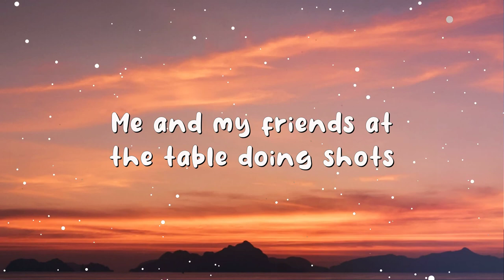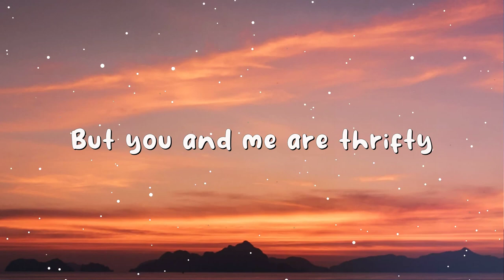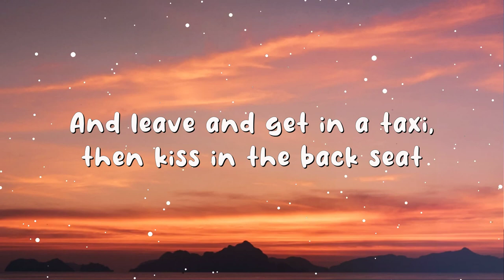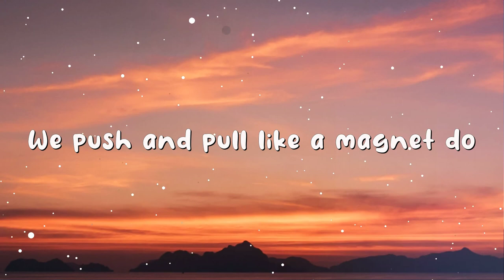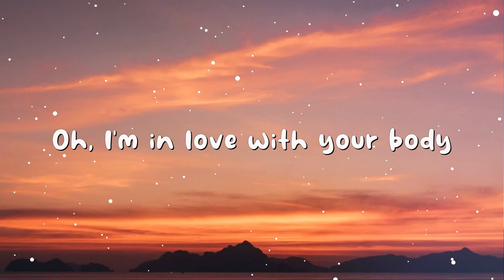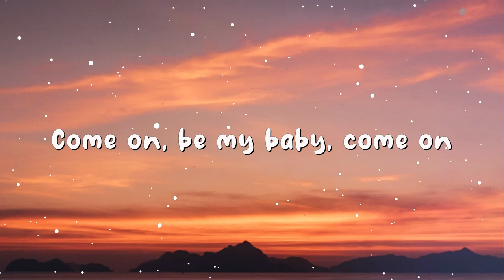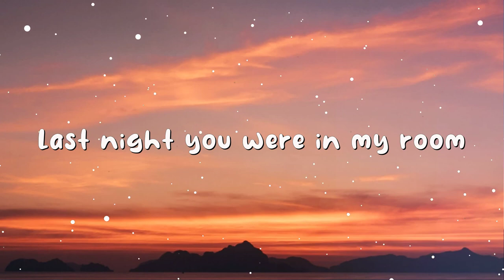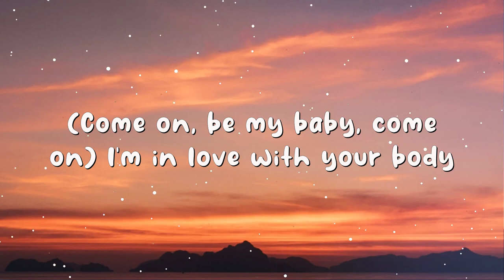Ed Sheeran - Shape Of You (Lyrics)